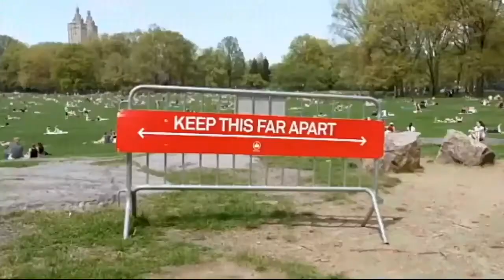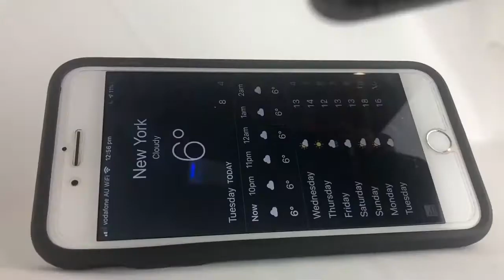Top 5 Latest New Gadgets | Available On Amazon | Nebula Cosmos Max Projector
Mobile uvc sterilizer

Grooming device

Evole evo 3 series

Nebula Cosmos Max Projector

Hyphen 2 wireless Ear buds

am not a owner of any other